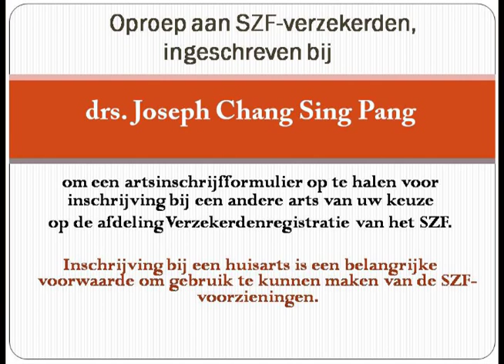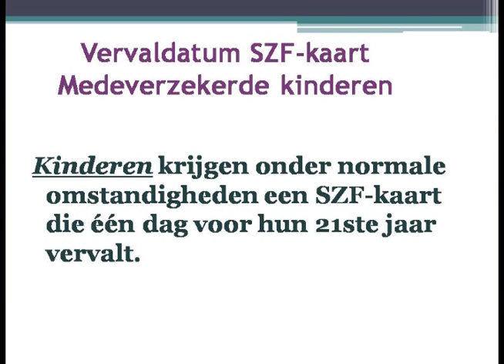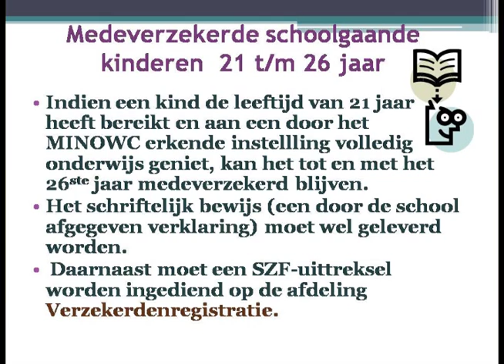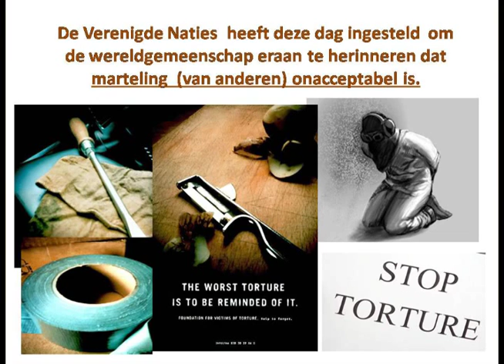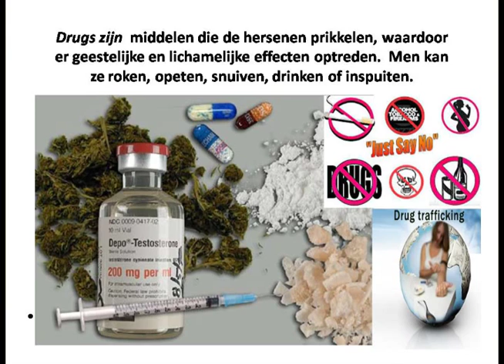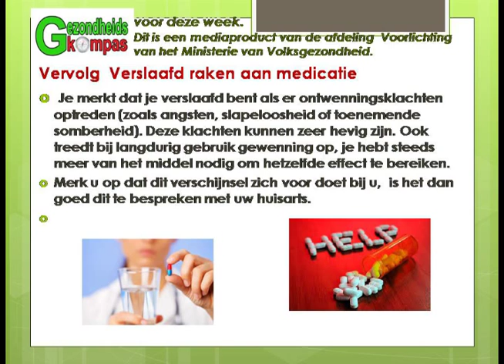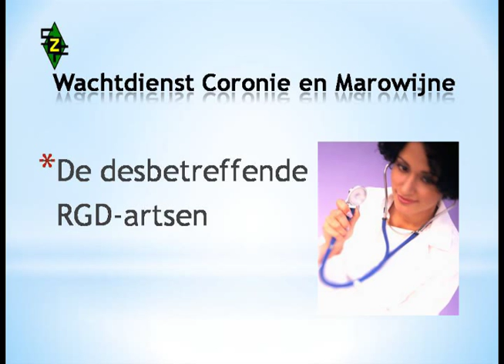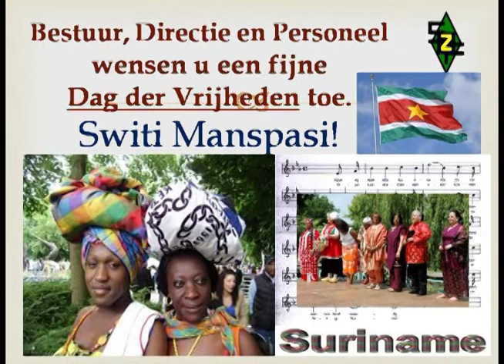SZF Magazine 26 06 15